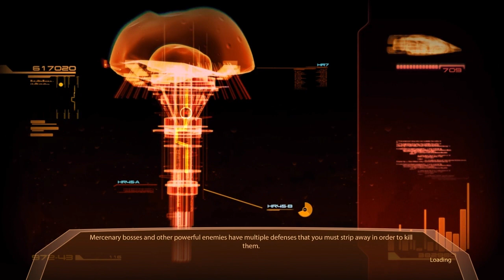jj0ck33 plays Mass Effect 2: Garrus Recruitment (1/4)